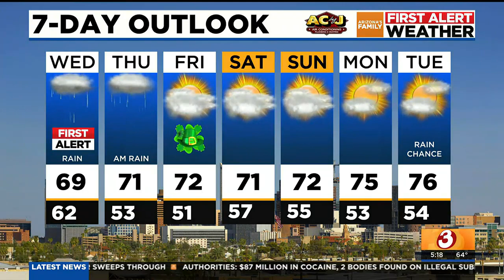Heavy rain & potential flooding for Arizona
Grab an umbrella!